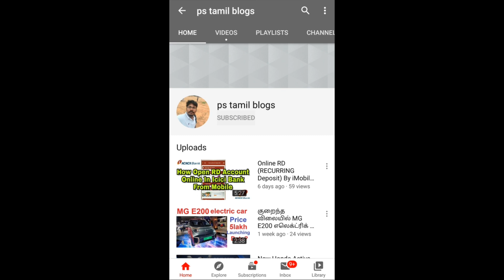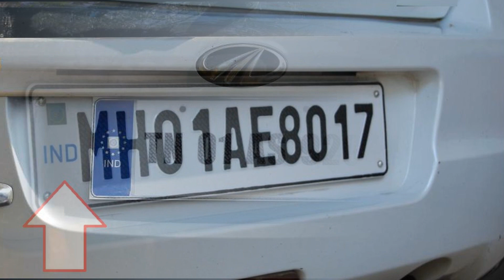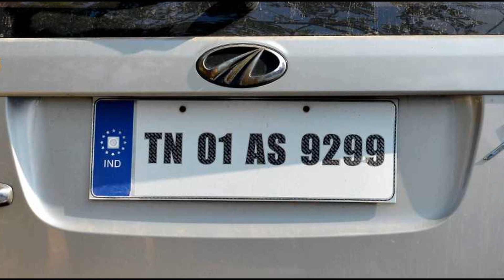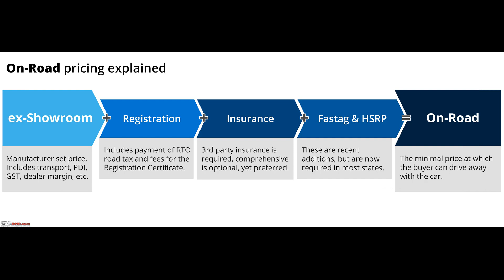Ex showroom prices என்றால் என்ன? Ex showroom prices VS on road prices என்ன வித்தியாசம்? 🔥🔥🔥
pulsar 125  vs sp125